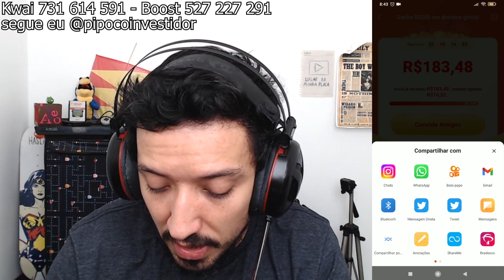COMO GANHAR 200 REAIS NO KWAI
Salve salve pessoal, vídeo da nova promoção do Kwai para ganhar 200 reais.
Clique para me ajudar! GANHE R$200 EM DINHEIRO!

Kwai: @pipocoinvestidor
Canal do Pipoco aqui você vai encontrar tutoriais e também dicas de como ganhar dinheiro na internet.